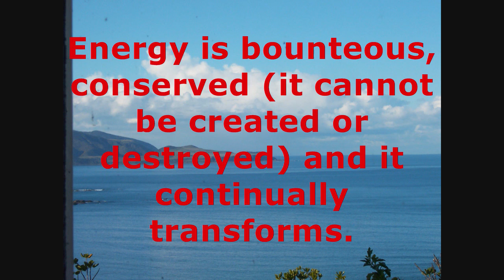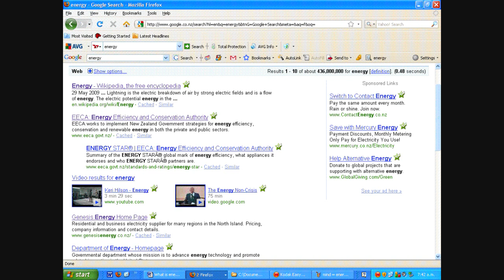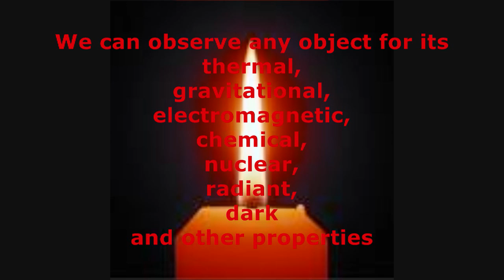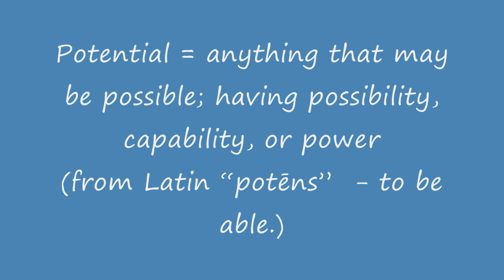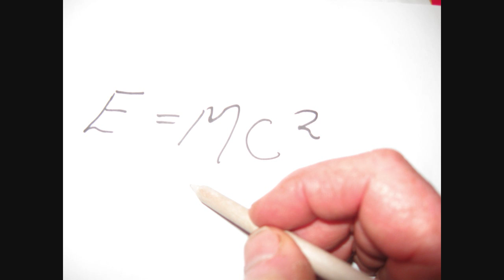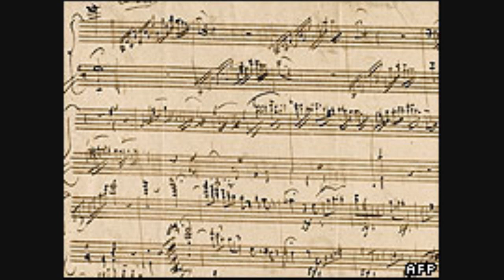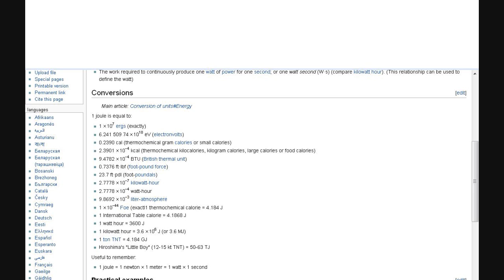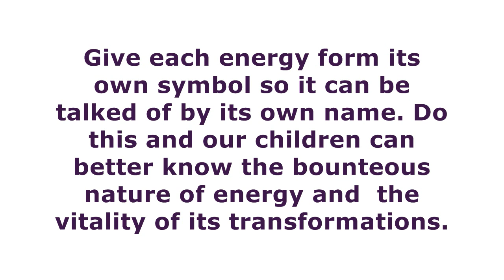"What is Energy?" 2:The Potential, which is Energy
Part Two exploring the great question "What is Energy?" Part One illustrates the fatally  flawed vision of our current culture. Part Two provides an alternative inspiring vision of the nature of energy.